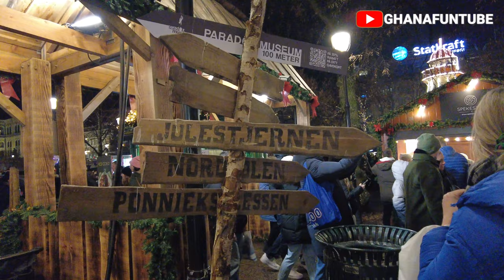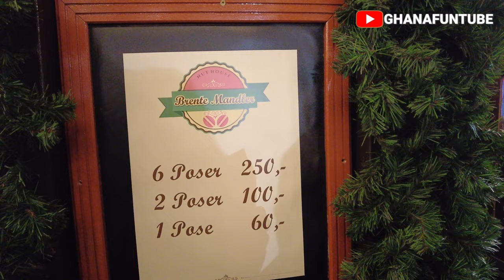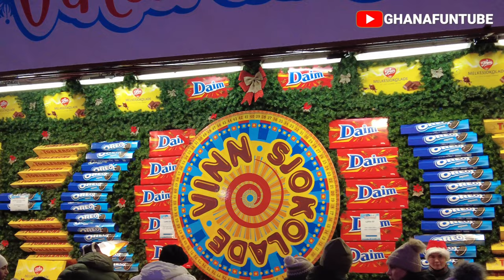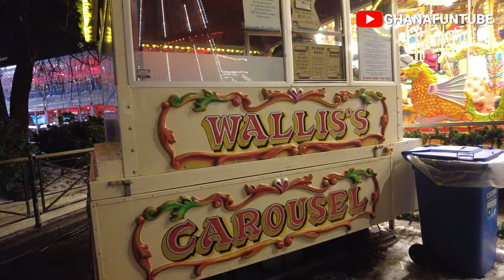🇳🇴 Oslo Christmas Market 2023: A Winter Wonderland in Spikersuppa(Jul i Vinterland) - 4K 60fps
🇳🇴 Oslo Christmas Market 2023: This Was Unexpected Spikersuppa(Jul i Vinterland)!! - 4K 60fps (Vlogmas Day. 21)
Chapters:
0:00 Intro
1:13 Grand Hotel, Oslo
2:39 Cheese shop
3:32 Winter hat shop
5:00 Oslo Christmas Market
6:14 Talking Moose
8:22 Candy Apple by Adam & Eve
9:25 Vinterland nuts (Kun Kort)
12:24 Big Wheel Jul i Vinterland
14:00 Vinterland lights
19:22 Vinterland Icerink
20:36 Christmas Market Carousel